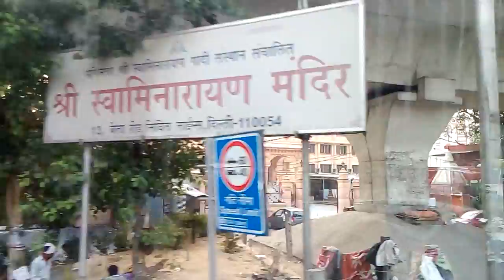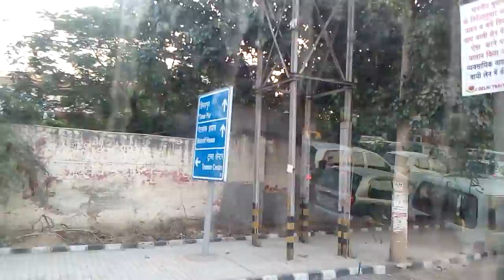После адского индийского поезда, автобус с кондиционером и рука Шивы.